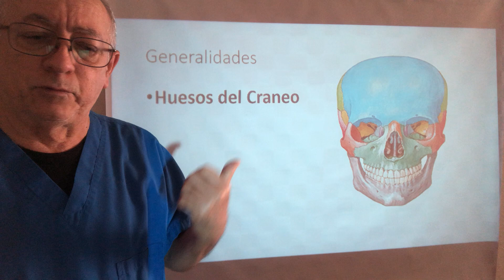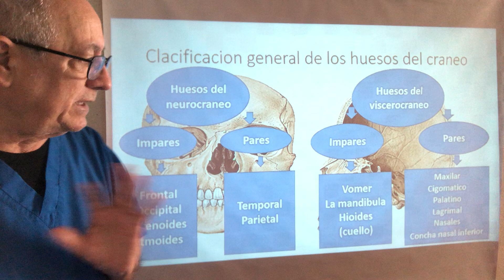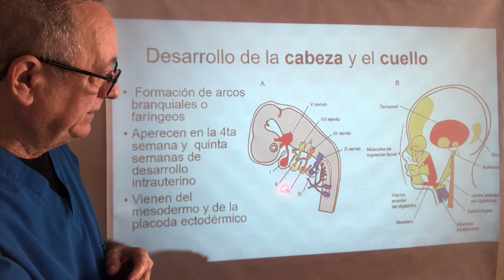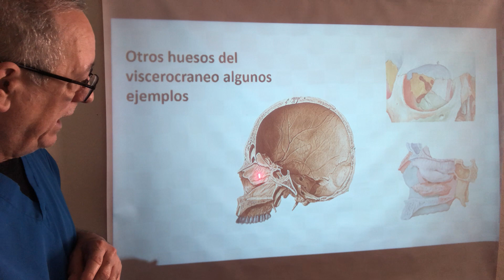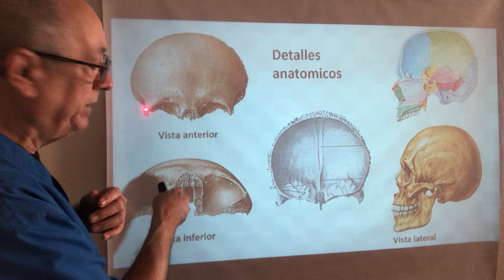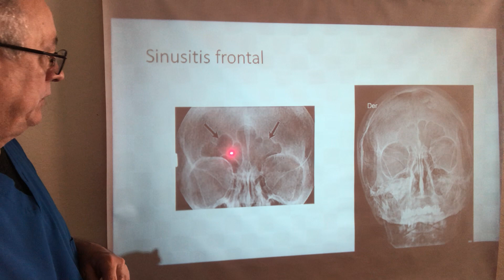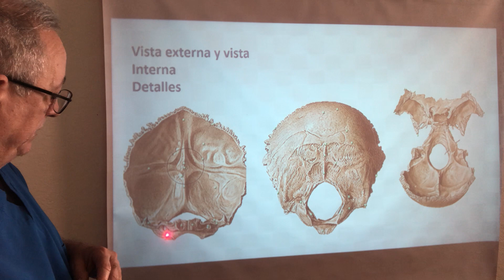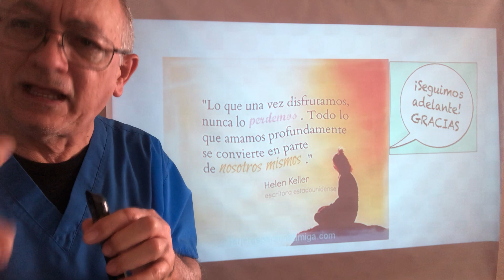Hueso Frontal y hueso Occipital Aspectos embriológicos y clasificación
Breve recuento de las generalidades del craneo y su formación, introducción al estufo del Hueso Frontal y Occipital,
Detalles anatomícos y relaciones de estos huesos y alguna anatomía aplicada